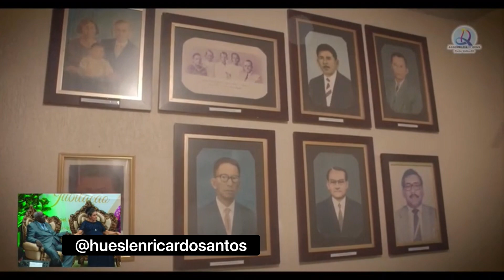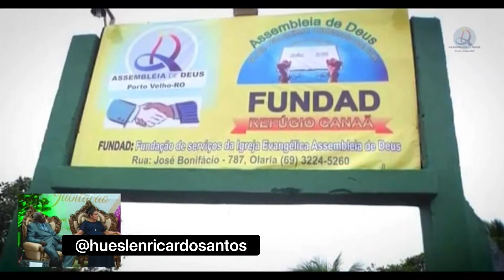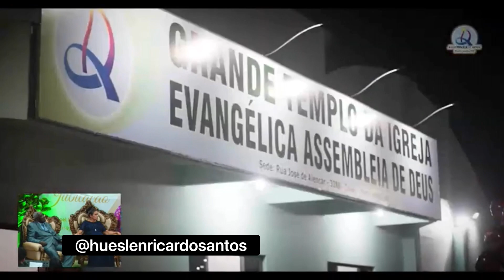Gideões em luto, pela partida do Pr. Joel Holder 😢😢😢